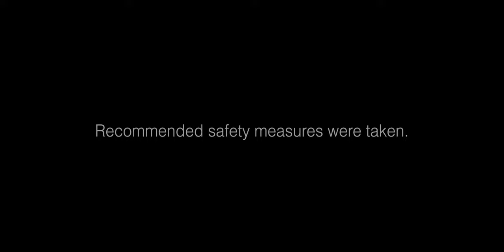Rock Bottom (A capella Cover) - Project Harmony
A Maltese a capella sextet performing an a capella cover of 'Rock Bottom' by Hailee Steinfeld.

Vocals by Faye Mallia, Maria Grech, Julia Camilleri, Paolo Micallef, Mario Vella & Neil Azzopardi (beatboxer).
Audio & Film Production by Dylan Odom.
Vocal Tutor & Production by Faye Micallef-Grimaud.